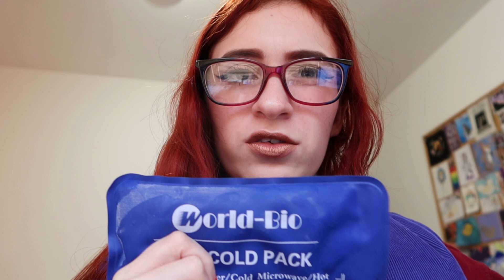All About TMD // I've had a headache for two weeks send help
I've spent the last two weeks with a TMD/TMJ headache (and associated fatigue/dizziness/nausea) with little to no relief. I share all the things I've done to try and help myself and also plead for some help because ARG